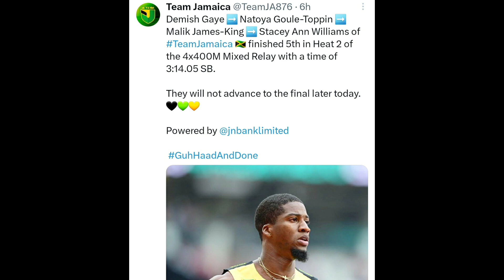Update| Jamaica 4x400m Mix Relay Failed To Advance, But Team Jamaica Had 3 Other Advancement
World championships 2023
Track and field 2023
Mix Relays